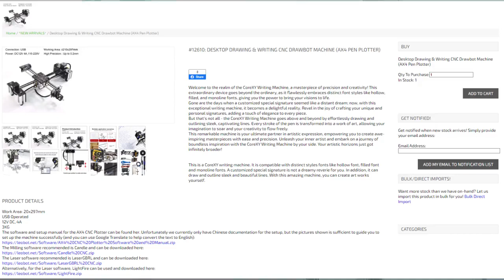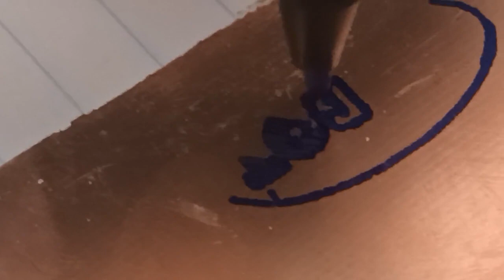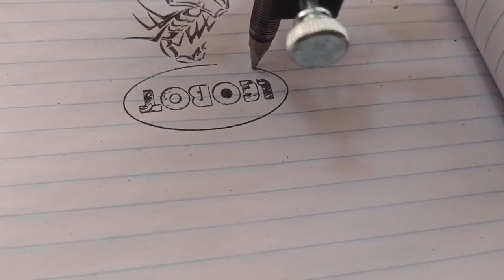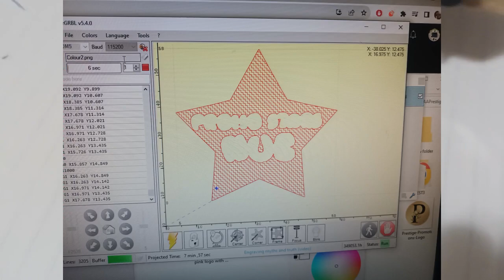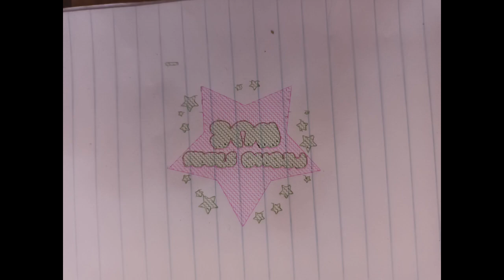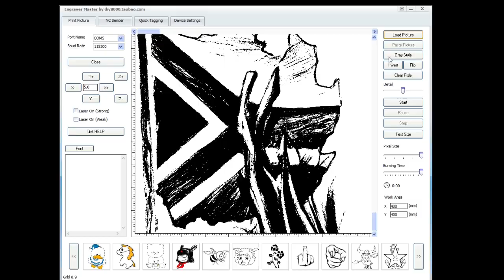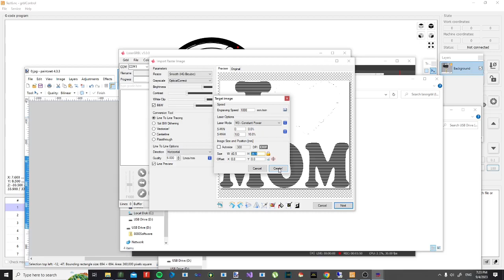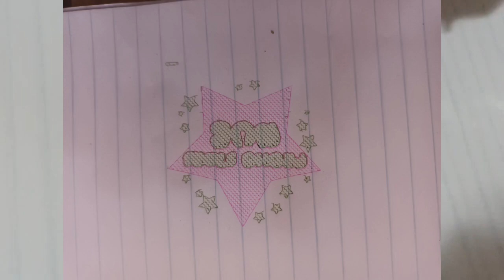AX4 AxiDraw Pen Plotter CNC: A Detailed Review and Test (Software & Hardware Setup)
Welcome to Leobot Electronics! In this in-depth video, we're diving headfirst into the world of precision drawing and writing with the AX4 AxiDraw Pen Plotter CNC machine. 🖋️✨

Join us as we take you on a journey through the features, capabilities, and software of this incredible device. We'll explore its design, discuss its performance, and put it to the test to see just how it measures up to our expectations.

Whether you're an artist, engineer, or just someone who loves to get creative, the AX4 AxiDraw has the potential to revolutionize your projects. Watch as we demonstrate its precision, versatility, and the endless possibilities it brings to the table.

If you've been considering adding the AX4 AxiDraw to your creative toolkit, or if you're simply curious about what it can do, this video is a must-watch. Discover why this CNC pen plotter has garnered attention in the world of art, design, and engineering.

for my shop.